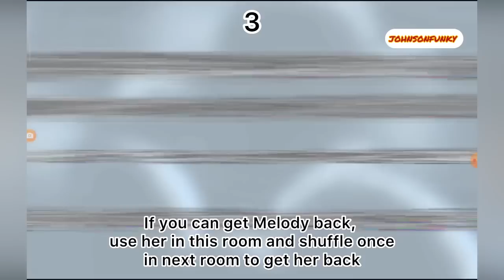Angry Birds 2 AB2 Clan Battle (CVC) - 2023/07/18 (Melody x3 four times)